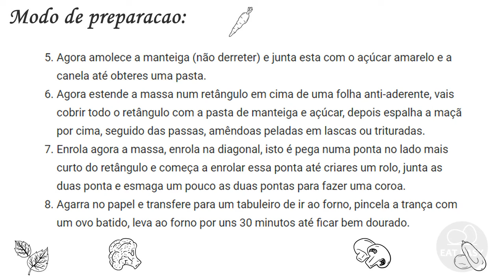Receita de Bolo Trança de Natal